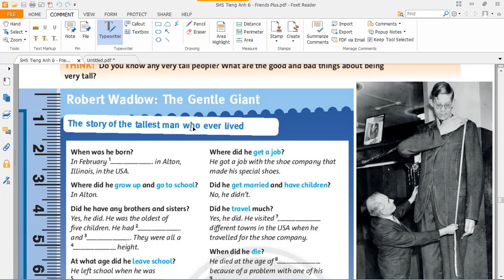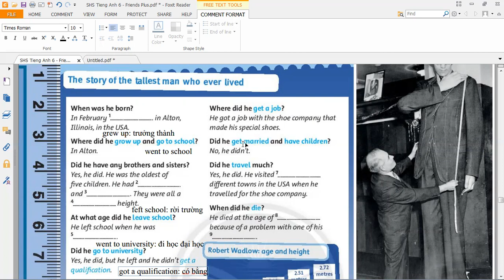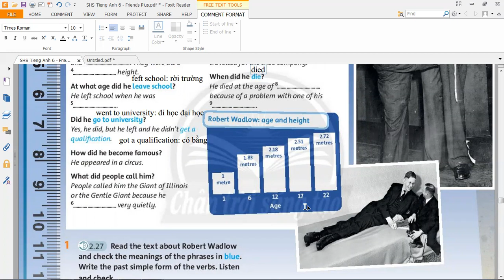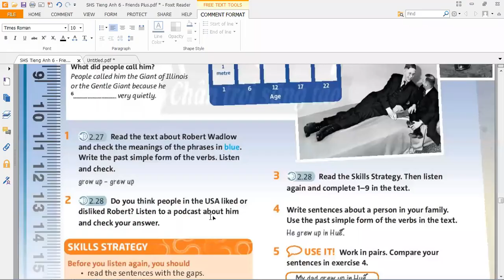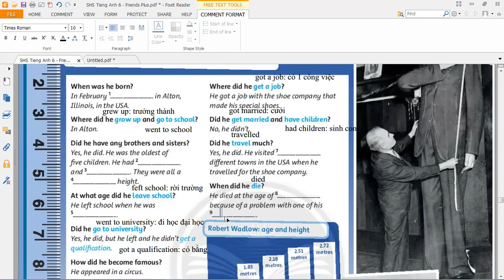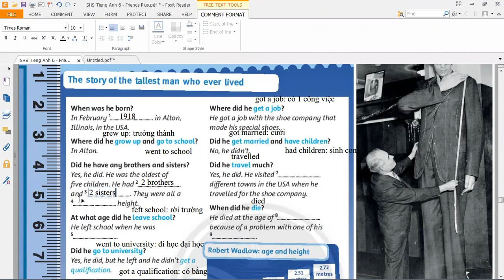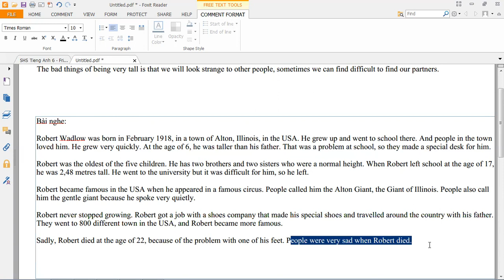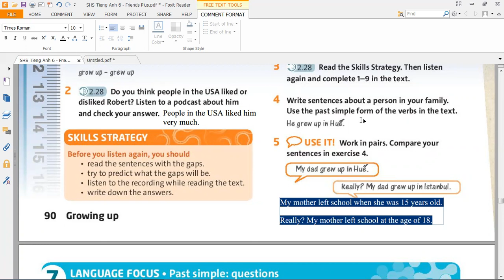Tiếng anh 6 Friends Plus - Giải SHS - Unit 7 Vocabulary & Listening - Trang 90